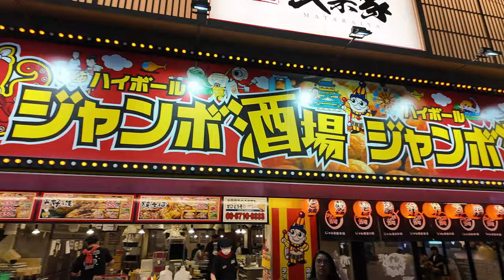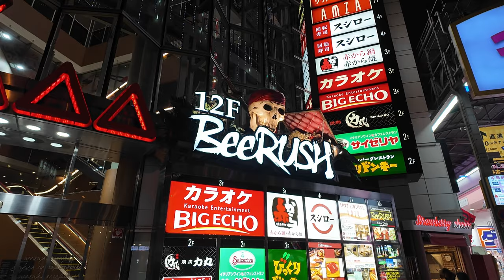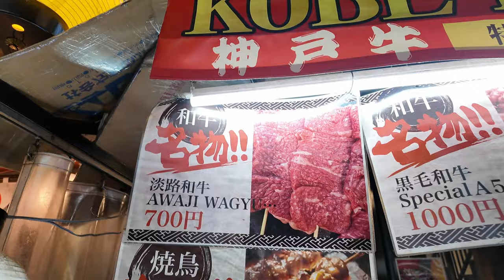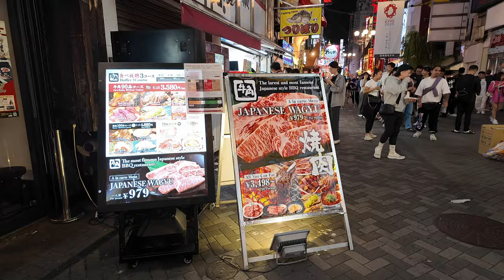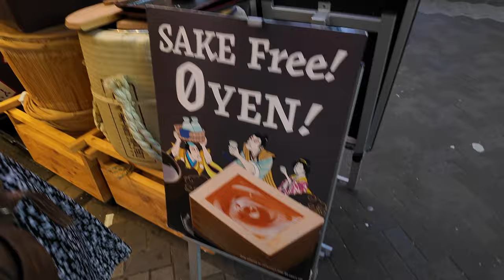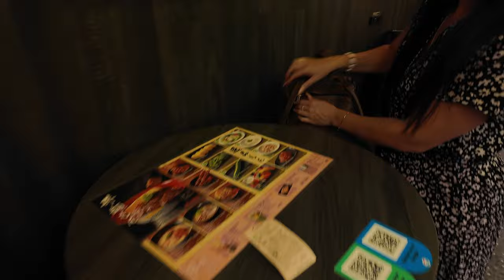🇯🇵 Nightlife District OSAKA | Dotonbori is insane!!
We explored the nightlife district in Osaka. Needless to say, Dotonbori are is crazy. We loved it!! We explored and tasted so much street food.